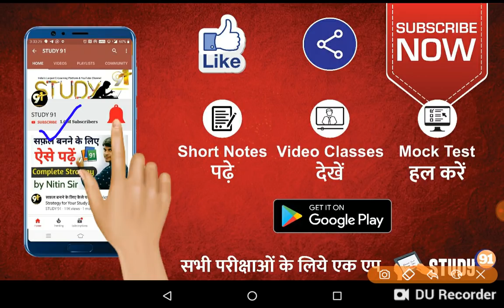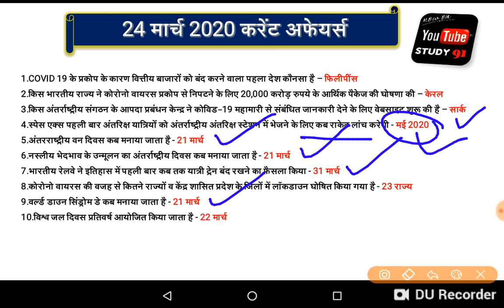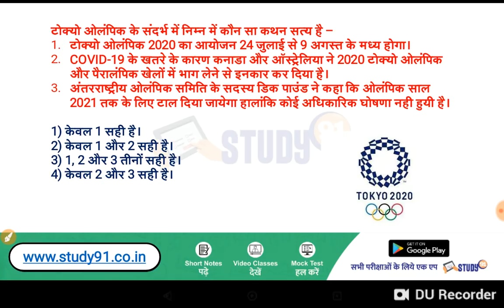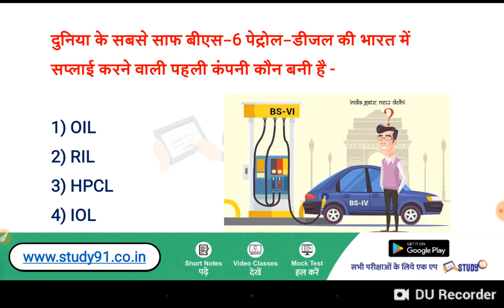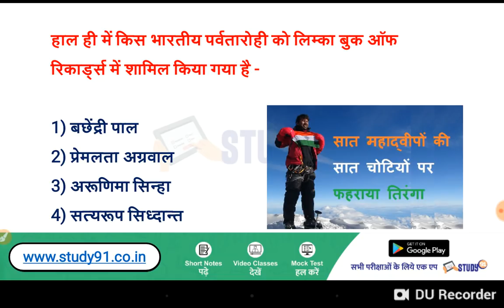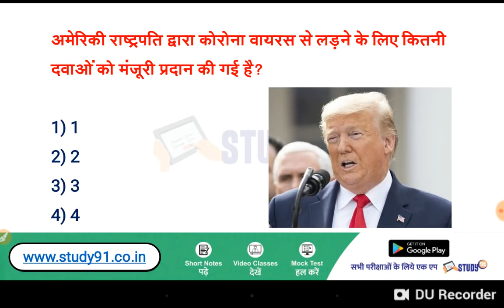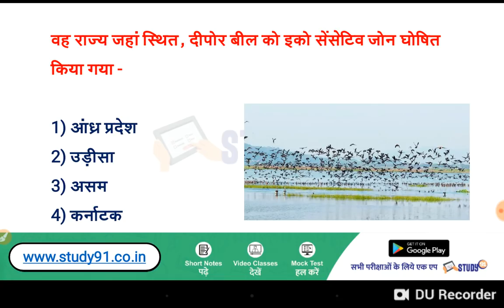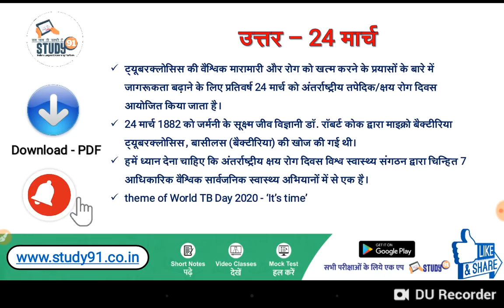Current Affairs 2020 in Hindi, 25 March Current in hindi PDF,Current for Next Exam, Study 91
Current Affairs 2020 in Hindi,25 March Current in hindi PDF,march
 current affairs , Current for Next Exam, Study 91, Current Affairs In Hindi, Study91 Current Affairs, News, Pib Analysis, The Hindu, Priti Mam Current Affairs, Current Affairs in hindi pdf, Current Affairs in hindi pdf 2020, Current Affairs in hindi 2020, Daily Current Affairs in hindi, Current Affairs in hindi question answer, Current Affairs today, Nitin sir Study91

📲 Join Us -
📢 Telegram for Free Study Material -